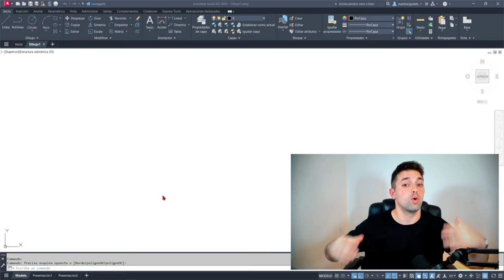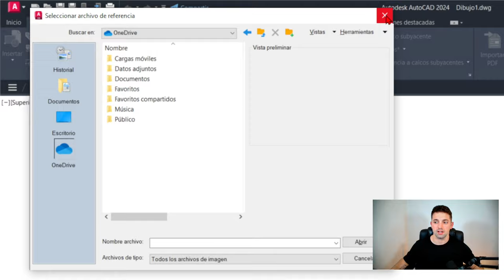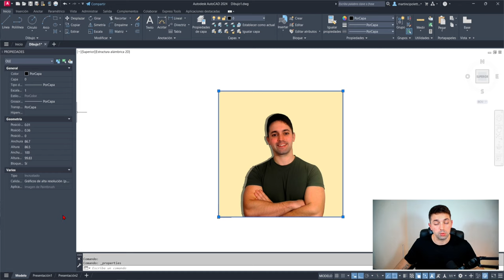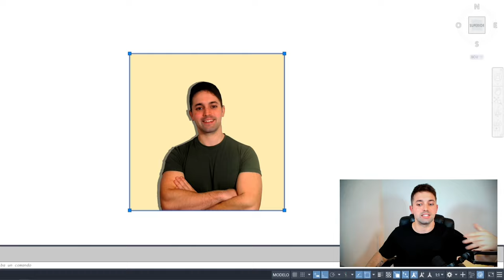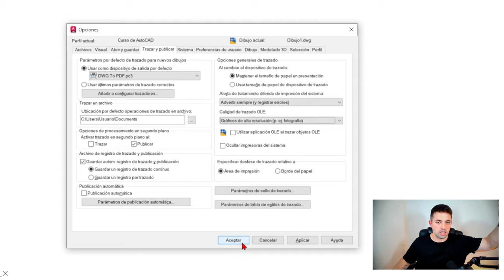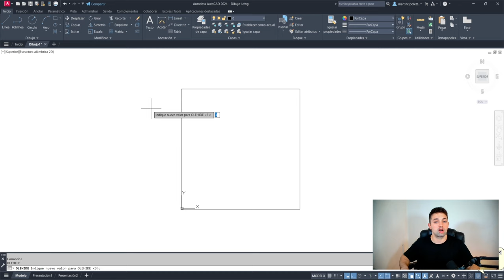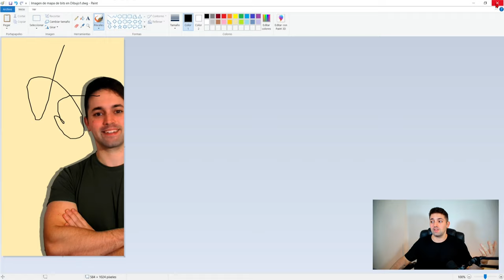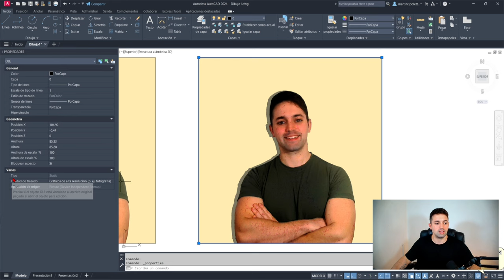🔴 Insertar y Modificar IMAGEN Sin Referencia en AutoCAD (2024)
Aprende a poner fotos e imágenes en tus archivos de AutoCAD para SIN REFERENCIA para poder tenerlas en todos los ordenadores sin necesidad de pasar la imagen.

En este vídeo aprenderás a incrustar imágenes en un dwg. Ya sea el logo de tu empresa o una tabla que quieras copiar y pegar, podrás hacerlo sin necesidad de tener una imagen externa que sirva como referencia.

También te explico cómo modificar las variables para que apareza o no el marco de la imagen, te enseño a modificar la visibilidad y trazado de los objetos tipo OLE y a modificar la propia imagen desde un editor externo.

Aprende a cómo cambiar los comandos de Autocad de forma FÁCIL